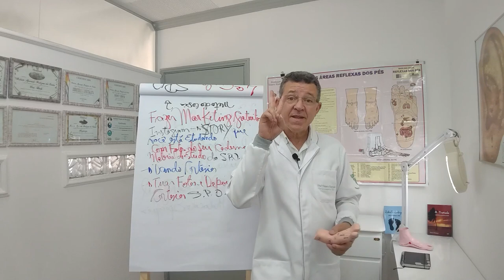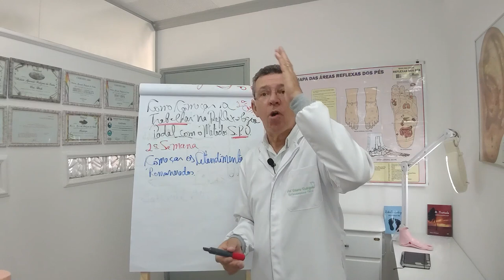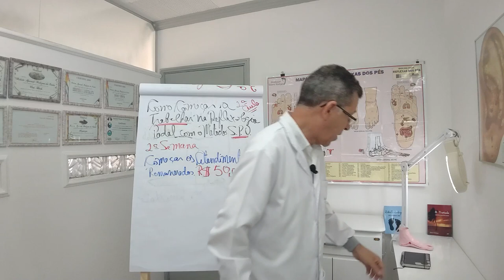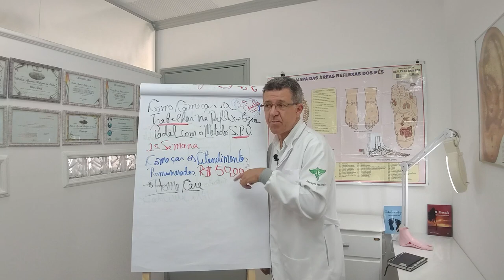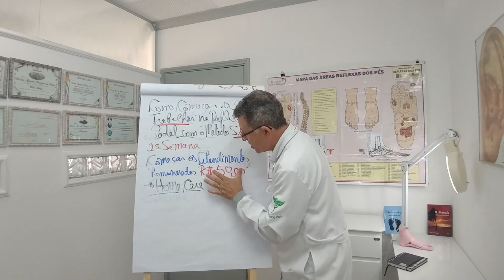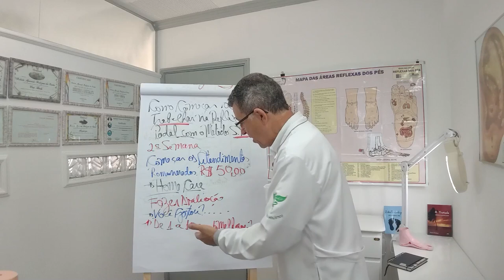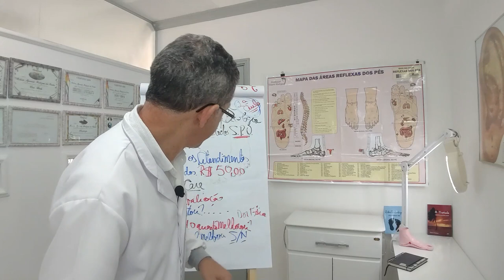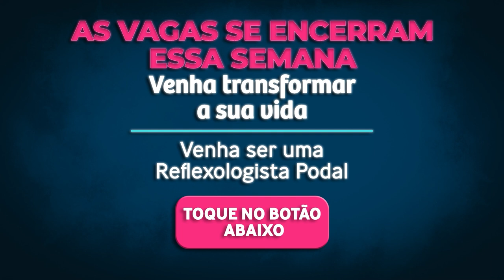Como começar a Trabalhar com a Reflexologia Podal - Parte 2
Clique no link abaixo e garanta a sua vaga ⤵️
👉🏼 MDF - Módulo das Dores Físicas

LIVE #180 - VOCÊ REFERÊNCIA em REFLEXOLOGIA na SUA CIDADE (TÉCNICA da CORTESIA)